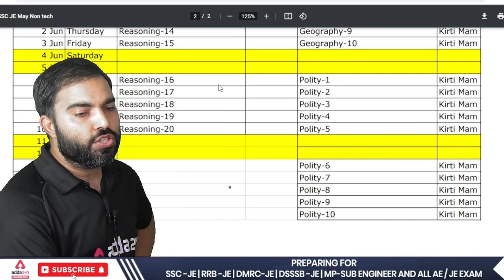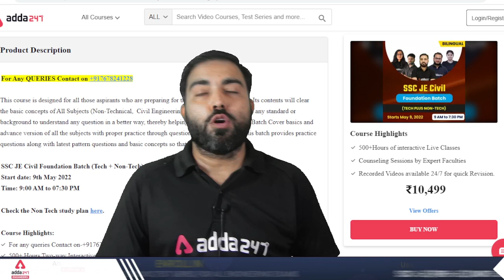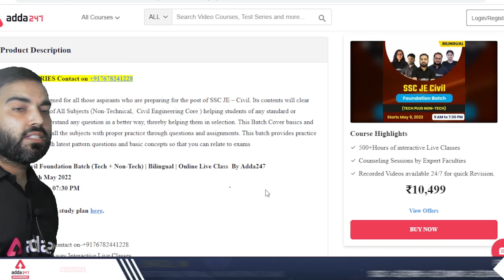SSC JE 2021 Non tech & tech study plan for Civil Engineering